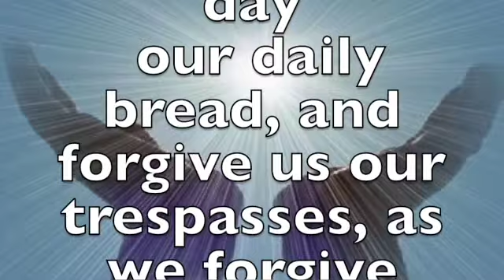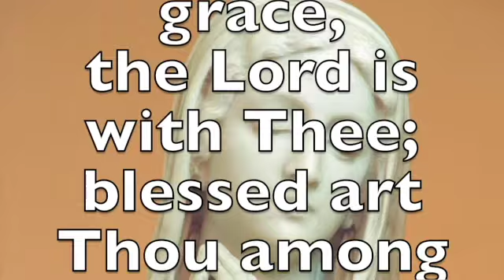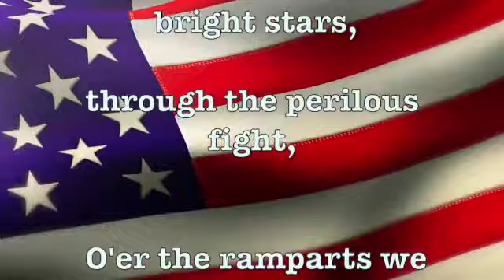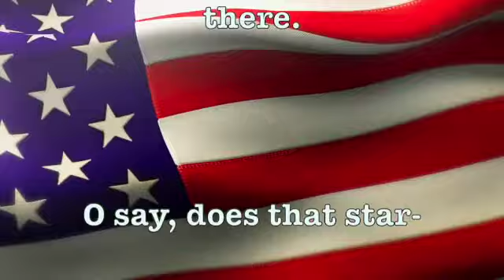WICS Celtic News 9:24 SD 480p